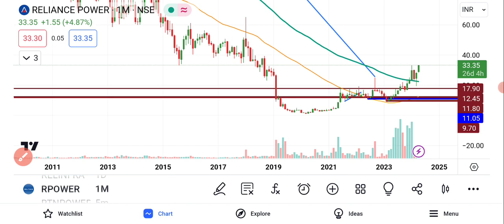Reliance Power Share News | Reliance Power Share Latest News Today | Share Market Latest News